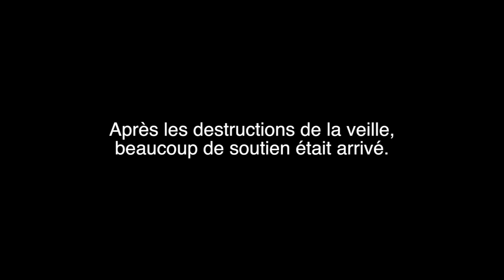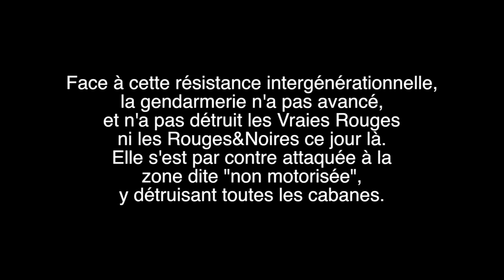10 avril 2018 - 2è jour des expulsions sur la zad - La résistance s'intensifie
Le récit vidéo du 2è jour des expulsions sur la zad, le mardi 10 avril 2018. Ce jour là, le gouvernement recule considérablement relativement à ses objectifs annoncés en nombre de lieux à détruire. Ce qui ne l'empêche pas de détruire une part significative de la zad.
2500 gendarmes suprotégés, un hélicoptère, un drone, des tanks, des quantités de grenades, et des sommes faramineues d'argent public, ... contre des cabanes.